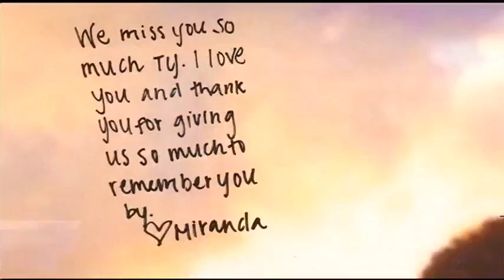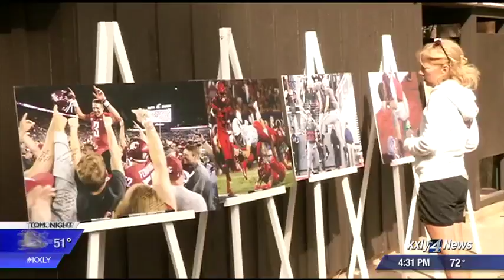Dozens gather for Tyler's Hike, raising awareness about mental health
KXLY 4's Hawk Hammer reports.